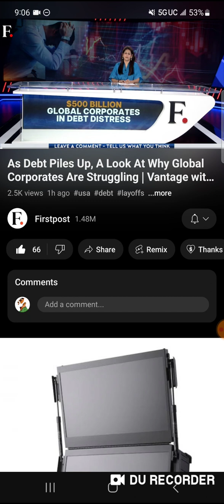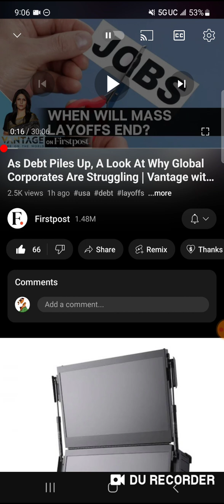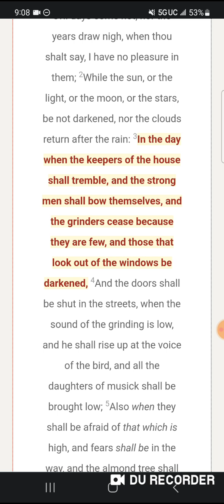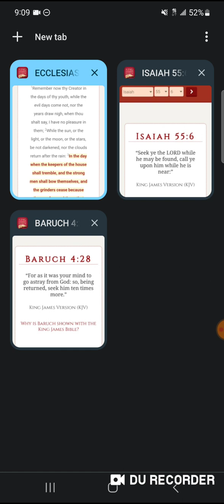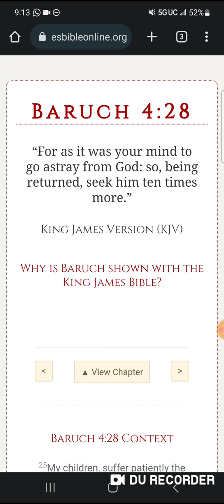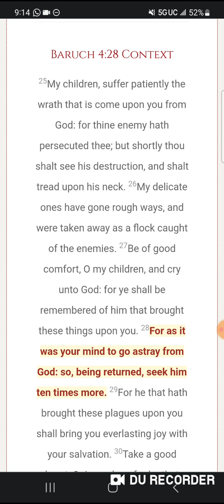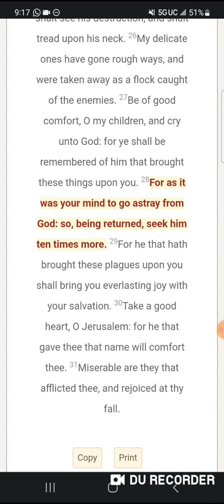Global Corporations are Struggling as Debts Pile Up